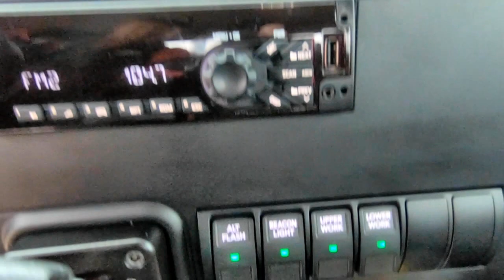*SOLD*15945 - 2019 Century 21' 6" Steel LCG Carrier, IH MV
Stock # 15945   VIN: IHTEUMML5KH805490

SPECS:
Air Conditioning/Air Compressor/Air Dryer/Air Horns, AM/FM/Bluetooth/USB/Weather Band Stereo Radio, Vinyl Air Ride High Back Driver Seat w/RH Arm Rest, Vinyl 2 Man High Back Passengers Seat, Power Windows/Door Locks, Cruise Control/Tilt Wheel, Rubber Flooring, Chrome Bumper/Grille, Engine Block Heater, Power/Heated/ Swing Out Mirrors w/Convex Mirrors, LH & RH 50 Gallon Aluminum Fuel Tanks, Cab Roof Marker Lights.